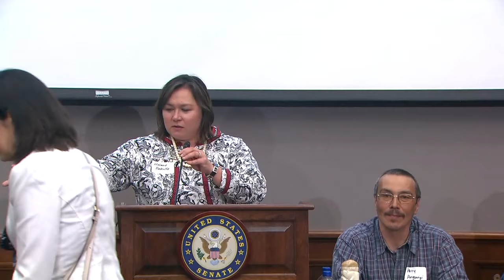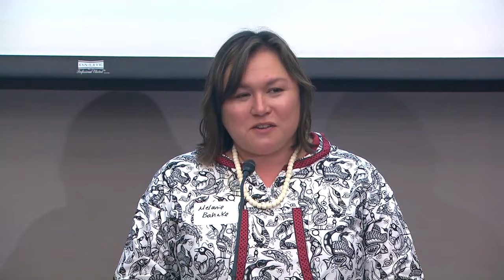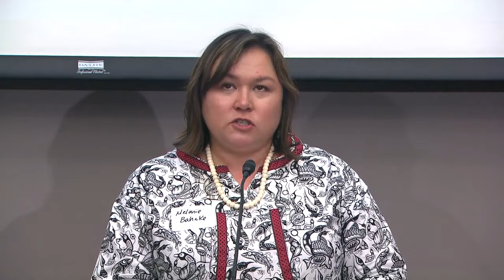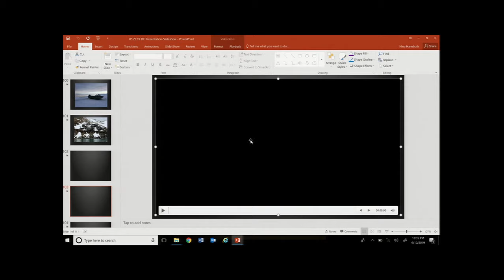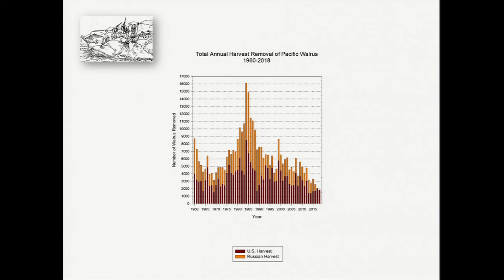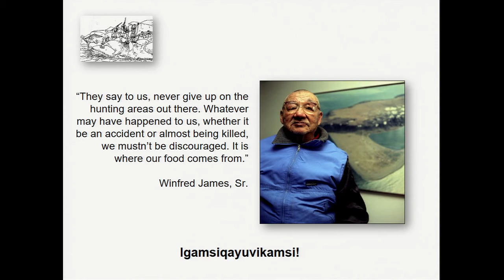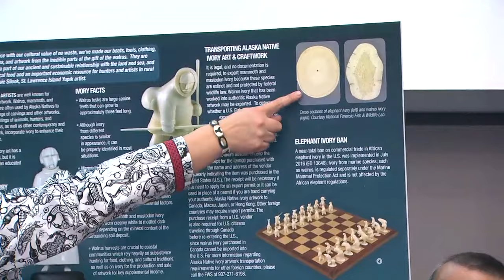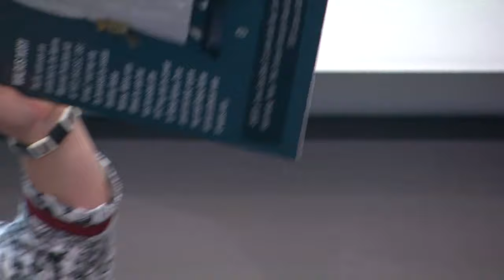Ayveq Nangaghneghput - Walrus & Our Way of Life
Kawerak- hosted live-stream of the event  in Washington DC called Ayveq Nangaghneghput Walrus & Our Way of Life. The live viewing was on Monday June 10th at 12pm AKST.

The roundtable purposed to shed light on the cultural and economic importance of Pacific walrus, of carving walrus ivory through understanding the Inuit way of life and the sustainability; and management of walrus in a vastly changing Arctic.

In 2016, the United States Fish and Wildlife Service issued a ban on the commercial trade of African elephant ivory. Six states (New York, New Jersey, California, Hawaii, Oregon, and Washington) enacted broad bans on commercial ivory impacting the market for our Inuit artists who utilize walrus ivory. Inuit leaders will share efforts to maintain their way of life and support Inuit ivory carvers.

Photo credits: Eskimo Walrus Commission (walrus photo), Mariskuyas photo of "Woman Transition Totem" by Edwin Noongwook (ivory carving)